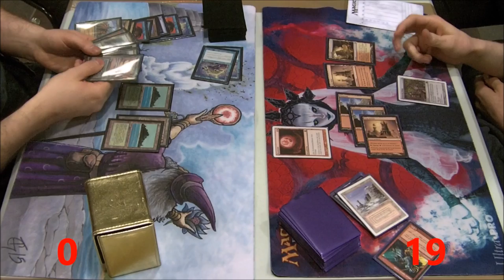MTG Legacy Tournament #1 Match 7 Semi Final BUG StifleNought vs Painter